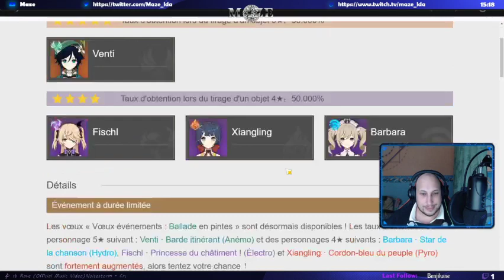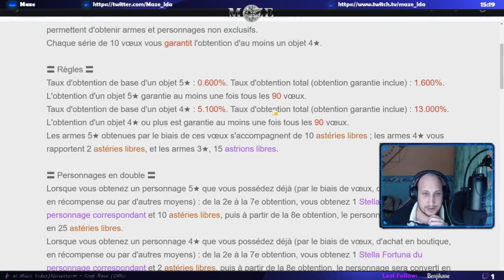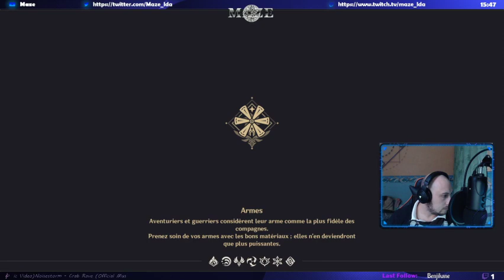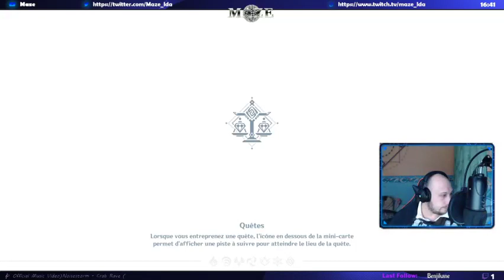[FR/ENG] Genshin Impact Ep 08: On récupère les derniers Aerotrucs!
Hello les gens et bienvenue dans mon let's play de Genshin Impact! J'adore ce genre de jeux, un mix entre Zelda BotW et les gacha sur android, ce jeu est vraiment sympa et/mais addictif xD

J'espère que les épisodes vous plairont et je prépare une vidéo qui met un peu de temps a venir puisque je joue :D

C'était Maze, Bye!